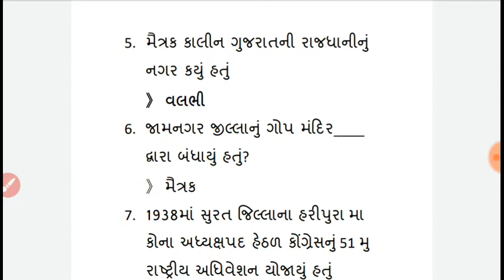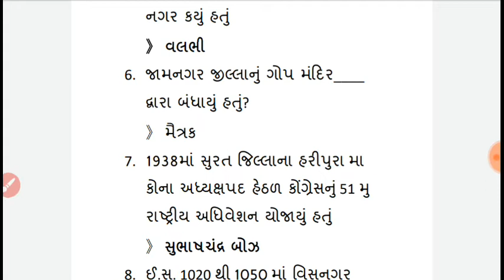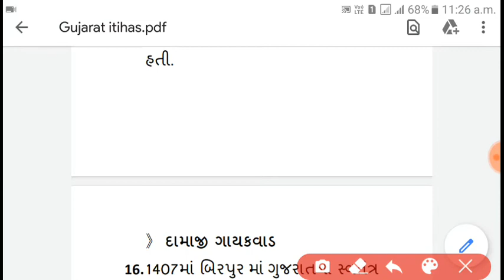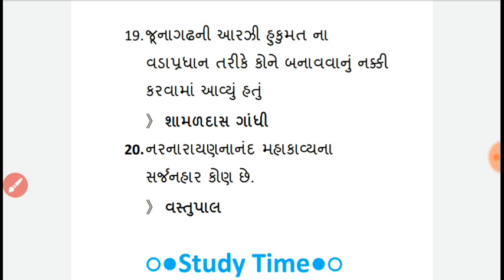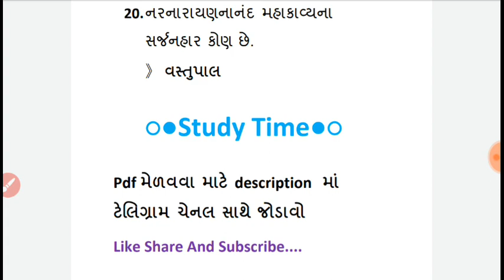ગુજરાતનો ઇતિહાસ ♡બિન સચિવાલય♡